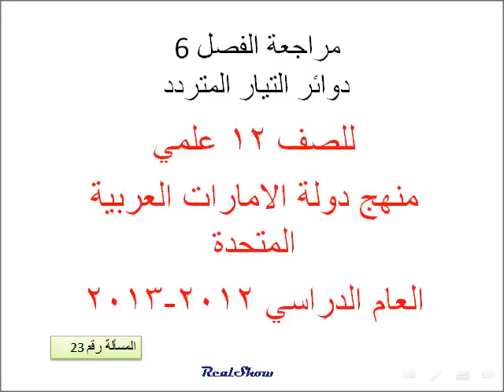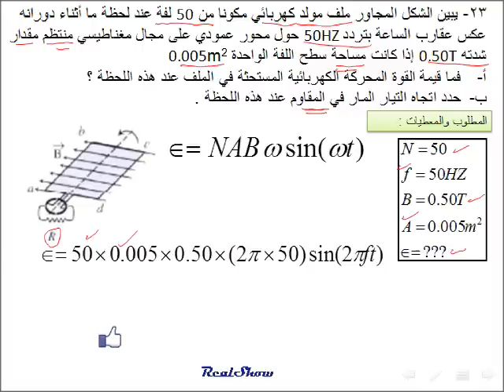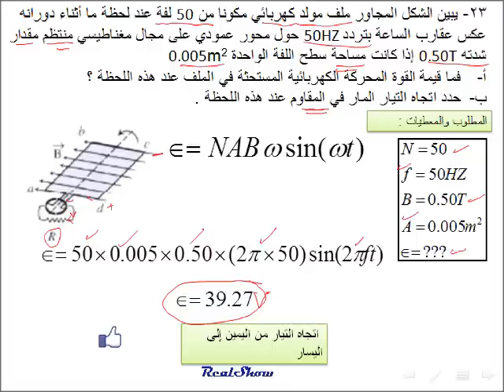فيزياء دوائر التيار المتردد مسائل (مراجعة الفصل 6)23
فيزياء الصف الثاني عشر علمي
منهج دولة الامارات العربية المتحدة العام الدراسي 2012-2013
فيزياء دوائر التيار المتردد مسائل مراجعة الفصل .. مسائل تدريبية مساعدة للطلاب .. لمعرفة كيفية حل المسائل
يبين الشكل المجاور ملف مولد كهربائي مكونا من 50 لفة عند لحظة ما أثناء دورانه عكس عقارب الساعة بتردد50HZ  حول محور عمودي على مجال مغناطيسي منتظم مقدار شدته 0.50T إذا كانت مساحة سطح اللفة الواحدة 0.005m2
فما قيمة القوة المحركة الكهربائية المستحثة في الملف عند هذه اللحظة ؟
حدد اتجاه التيار المار في المقاوم عند هذه اللحظة .